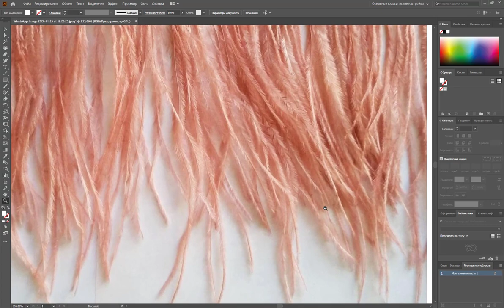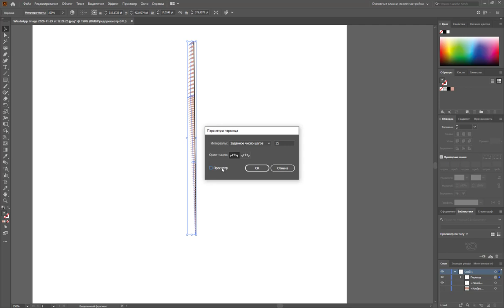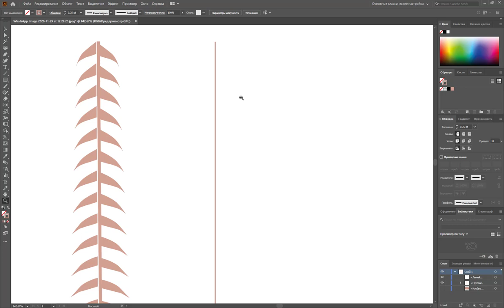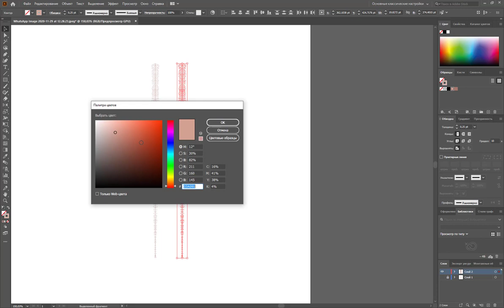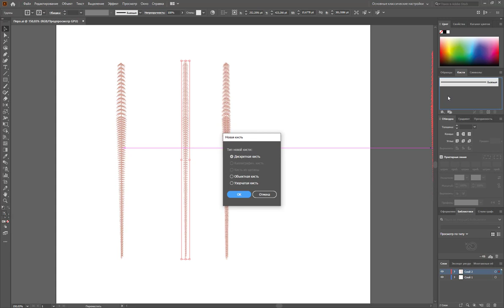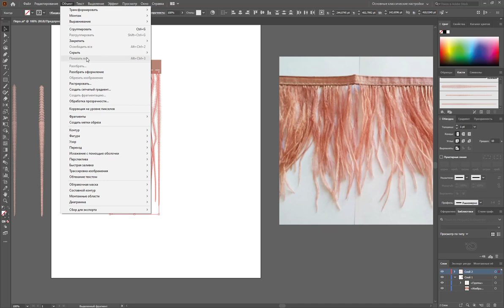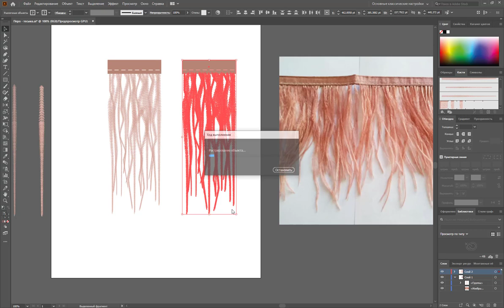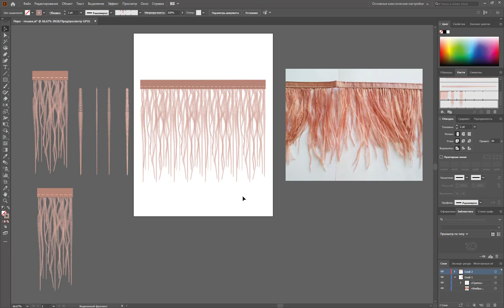Как нарисовать тесьму с перышками ( в Adobe Illustrtor)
В дизайне одежды часто ставятся интересные задачи, как перед портными, так и перед дизайнерами. Что бы в эскизе отразить свою идею, нужны навыки.
Сегодня разберем один из примеров - тесьма с перьями, задача достаточно не банальна и требует включить смекалку.

На что обращаем внимание:
-перышки тонки и воздушные
-каждое перо особенное
-все находится в движении

Основные этапы создания такой кисти:
1)Отрисовываем 1 перышко, можно несколько с разными оттенками цвета - зависит от вашей задачи. Рисуем разными элементами : объектами, для подложки и линиями
2)Создаем "Объектную кисть" из перышек
3)Формируем раппорт тесьмы с перышками разной длины и формы
4)Формируем узорчатую кисть (возможно потребуется растрирование)

Если у вас появились вопросы - пишите их в комментариях.

P.s. такие файлы требуют мощного компьютера, слабенькие могут просто не справиться и начнут скрипеть и зависать.
Онлайн курс: как стать дизайнером, Как рисовать одежду, технический рисунок, правила композиции, рисуем одежду, конструирование одежды,как рисовать эскизы одежды, как нарисовать эскиз, создание одежды, эскиз одежды ,выкройка юбки, как сшить юбку, моделирование юбки, прямая юбка, выкройка прямой юбки, курсы,кройка и шитье, дизайн одежды